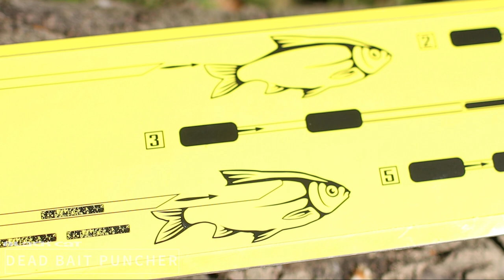PRO STUFF - Black Cat Dead Bait Puncher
In der Serie PRO STUFF stellen wir euch unsere Produkte vor.

Diesmal: Black Cat Dead Bait Puncher. Der Puncher ist eine Montagehilfe zur Präparation eurer toten Köderfische. Komplett gefertigt aus Edelstahl mit EVA Griff.

Viel Spaß mit dem Clip,

Euer Black Cat Team